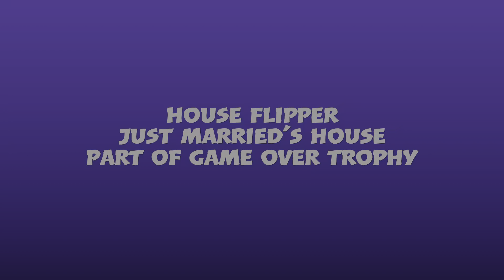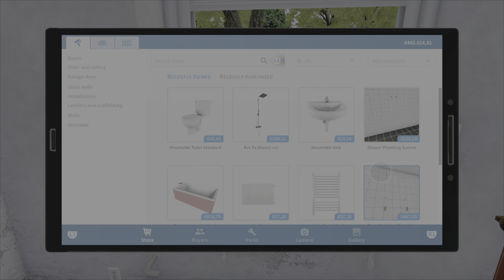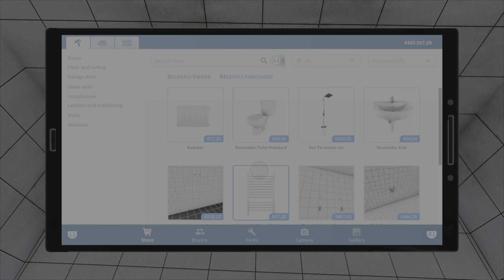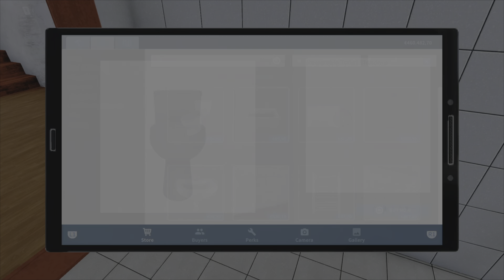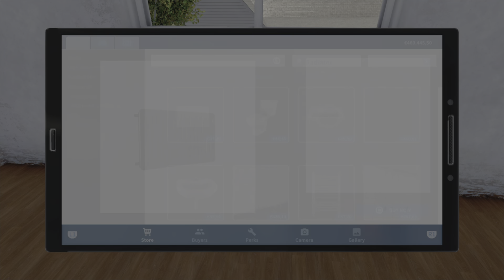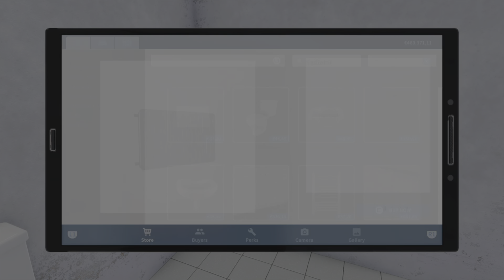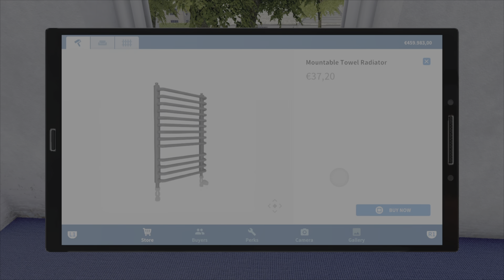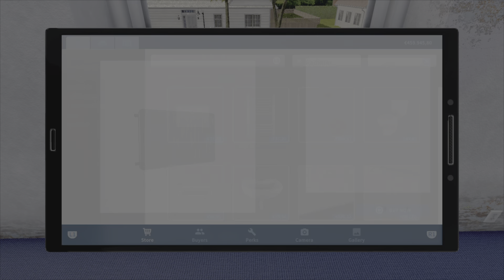HOUSE FLIPPER - House 31 - Just Married's House - Game Over Trophy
House Flipper, a guide showing a buy and sell guide (All Houses inc. Dlc if they have been purchased) for the 'Game Over' Trophy.